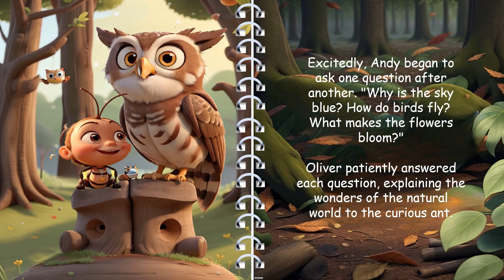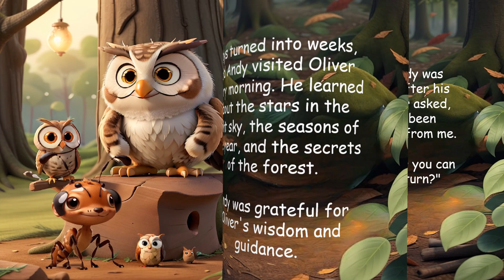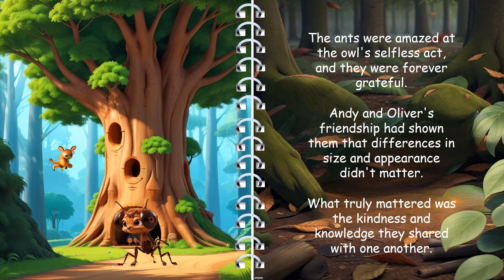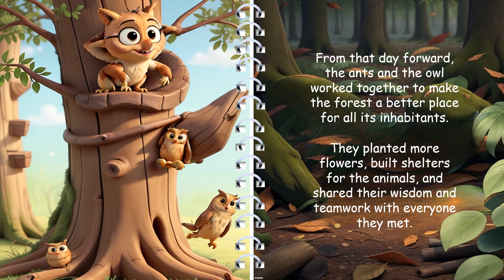The Curious Ant and The Wise Owl | Read Aloud Moral Story for Kids in English | Fairy Tales for kids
The Curious Ant and the Wise Owl imparts several valuable lessons-

 Never underestimate the power of curiosity, friendship, and teamwork. Andy's insatiable curiosity led him to the wise owl Oliver, and their unlikely friendship became a beacon of cooperation and understanding.

Curiosity Fuels Knowledge: Andy's curiosity drove him to seek knowledge, illustrating that curiosity is the spark that ignites learning. It encourages us to question, explore, and understand the world around us.

Wisdom Through Sharing: Oliver's willingness to share his wisdom with Andy demonstrates the importance of sharing knowledge. Knowledge shared is knowledge multiplied, enriching not just the recipient but the entire community.

Friendship Knows No Boundaries: The friendship between Andy, a tiny ant, and Oliver, a wise owl, breaks the barriers of size and species. It reminds us that genuine connections can form between the most unlikely companions, teaching us acceptance and empathy.

The Power of Teamwork: Andy's lesson on teamwork emphasizes that cooperation among individuals, regardless of their differences, can achieve remarkable feats. Teamwork leverages collective strengths, leading to solutions that are greater than the sum of individual efforts.

Selflessness in Friendship: Oliver's selfless act of protecting the anthill during the storm showcases the depth of true friendship. It highlights the willingness to go above and beyond for the well-being of others, embodying the essence of altruism.

Making the World Better Together: Andy and Oliver's collaboration inspired a harmonious community. Their joint efforts in planting, building, and sharing wisdom signify that by working together, we can create a better world for everyone, fostering peace and understanding.

In essence, "The Curious Ant and the Wise Owl" emphasizes the transformative power of curiosity, friendship, and teamwork. It teaches us that by embracing our curiosity, valuing the wisdom of others, fostering genuine friendships, and collaborating selflessly, we can overcome challenges and create a world where compassion and cooperation thrive.

Welcome to "Chuku's Wonder Tales,"@ChukusWonderTales  a magical corner of YouTube where imagination meets wisdom, and where the enchanting world of storytelling unfolds to inspire and educate young hearts. 📚✨

In a world bustling with technology and distractions, we believe in the timeless power of storytelling to captivate young minds and plant the seeds of wisdom, motivation, and life lessons. "Chuku's Wonder Tales"@ChukusWonderTales  is your go-to channel for a treasure trove of moral stories, enchanting tales, and timeless fables that not only entertain but also instill valuable virtues and principles.

🌟 Why "Chuku's Wonder Tales"? 🌟@ChukusWonderTales

📖 Fables and Fairy Tales: Dive into a world filled with talking animals, brave heroes, and magical creatures. Our channel features a rich collection of fables and fairy tales that have been cherished for generations. From Aesop's famous tales to lesser-known gems, we've got it all.

💡 Wisdom and Life Lessons: Each story we share is carefully selected to impart important life lessons and moral values. Through the adventures of our characters, young viewers learn about kindness, courage, honesty, and the power of determination.

🎉 Imagination and Creativity: We celebrate the boundless creativity of the human mind. Our channel encourages kids to let their imaginations soar as they embark on thrilling journeys through the pages of our stories.

🤗 Family-Friendly Content: "Chuku's Wonder Tales"@ChukusWonderTales  is designed to be enjoyed by the entire family. Our stories are suitable for children of all ages, and we aim to create a shared experience where parents and kids can bond over timeless tales.

🌈 Variety of Themes: Whether it's a story of friendship, an adventure in a far-off land, or a lesson on perseverance, our channel covers a wide range of themes to keep young minds engaged and eager for more.

🌄 Explore Our Playlists: To make navigation easier, we've organized our videos into themed playlists. From "Heroes of Wonder" to "Animal Adventures" and "Magical Moments," there's a playlist for every mood and interest.

"Chuku's Wonder Tales"@ChukusWonderTales  is more than just a YouTube channel; it's a gateway to a world of imagination, learning, and inspiration. Join us on this enchanting journey as we explore the wonders of storytelling and help young minds grow, one tale at a time.

Prepare to be mesmerized, inspired, and entertained as we embark on a quest to fill hearts with wisdom and wonder. Welcome to "Chuku's Wonder Tales"@ChukusWonderTales  – where stories come alive, and the magic never ends. 🌟📚✨